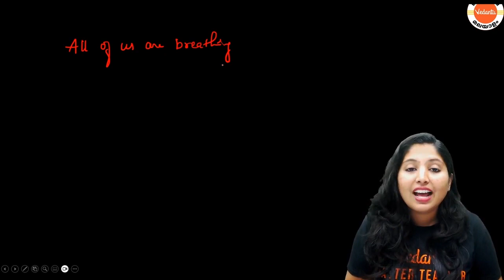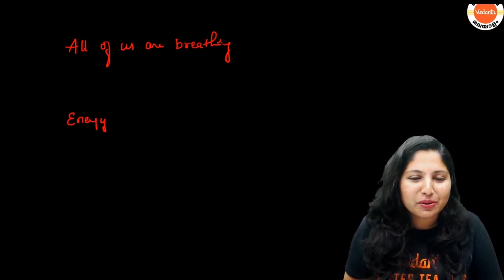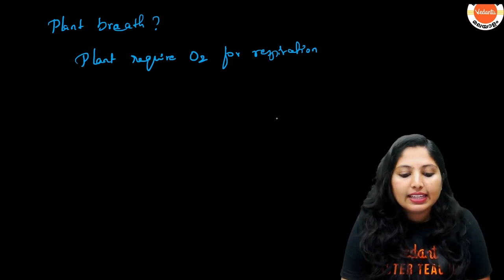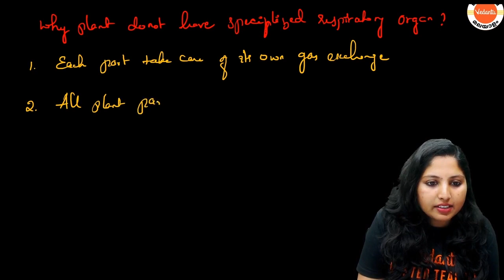Plus One -Biology-Respiration in Plants Part 1 | Class 12 Biology | Vedantu Malayalam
"Demystifying Respiration in Plants: How Do They Breathe?"

Ever wondered how plants breathe? 🌬️ Join us in this enlightening video as we delve into the fascinating world of plant respiration! 🌱 Explore the intricate process that allows plants to exchange gases, ensuring their survival and growth. From cellular respiration to the role of stomata, we'll break down the science in an easy-to-understand manner. 📚 Whether you're a botany enthusiast or just curious about the secrets of plant life, this video is a must-watch! 🌍🔍